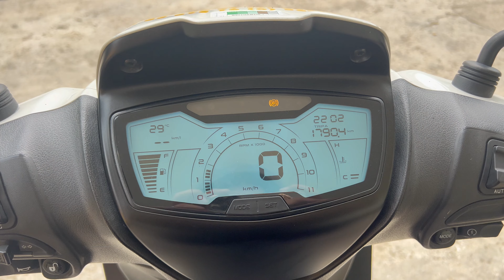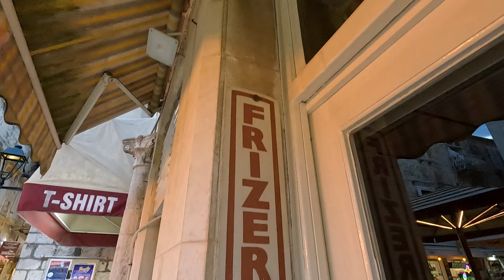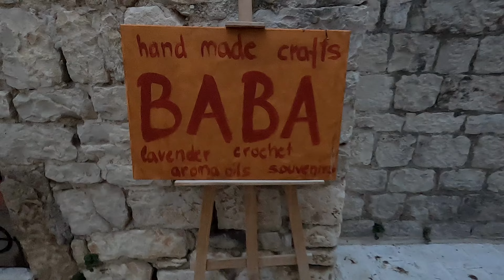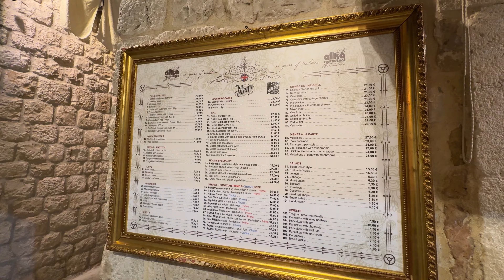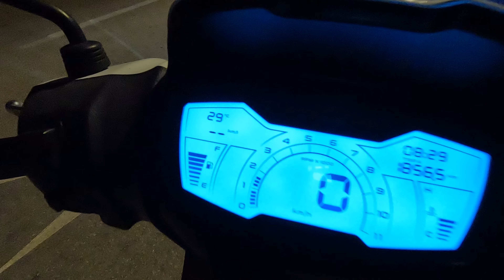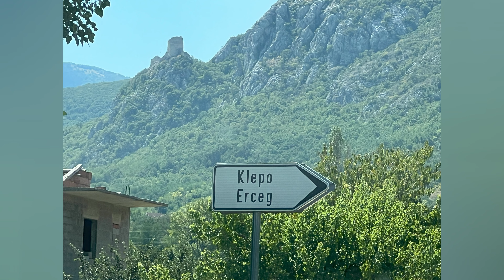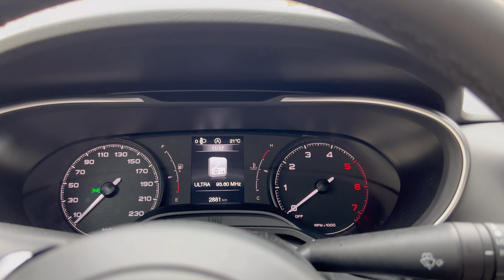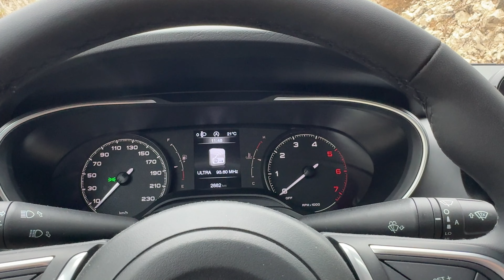HORVĀTIJAS CEĻOJUMS EP5.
Horvātijas (moto) ceļojums, kurā mēs mēģināsim izīrēt skūteri un apbraukāt Čiovo salu un Trogiru. Iespējams, uz šo brīdi garākā epizode mūsu kanālā.
Horvātijas vasaras ceļojuma piecas sērijās godpilns nobeigums!